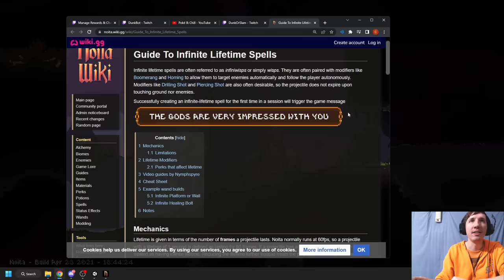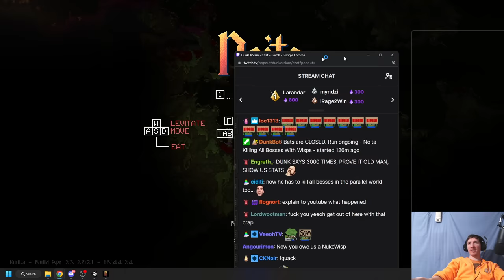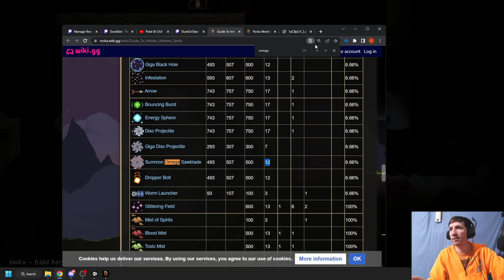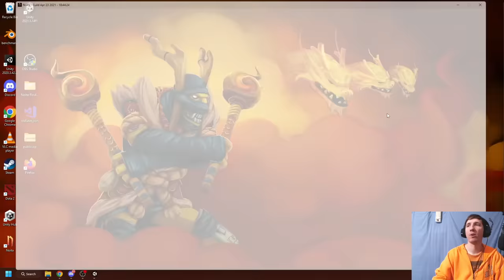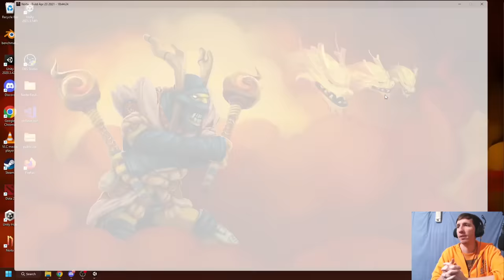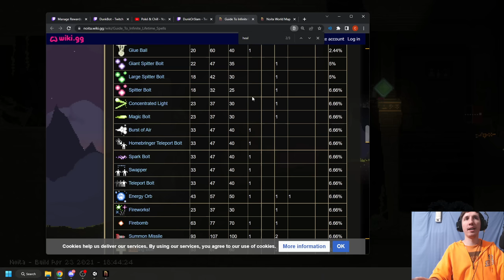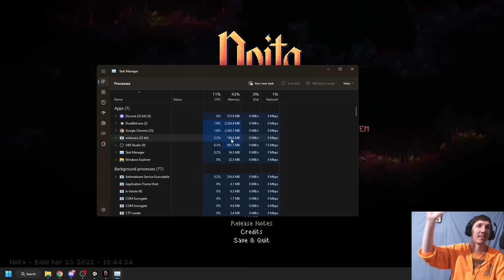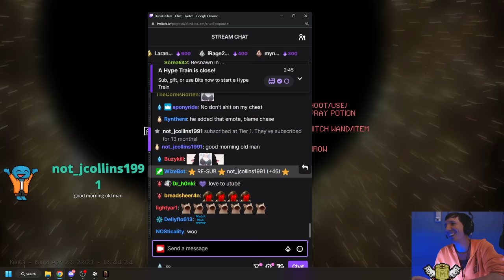Noita Wisp Run In 1080p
Here is our first Noita run on the new computer. I am still making adjustments to the audio and video for the stream so feel free to give feedback so that I can continue to get the settings closer to perfect for future videos. Thanks!